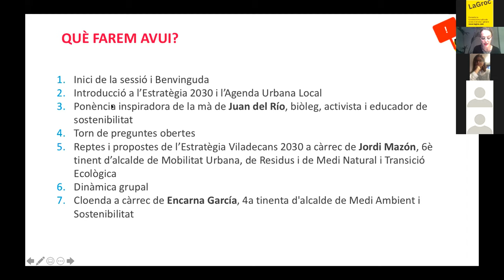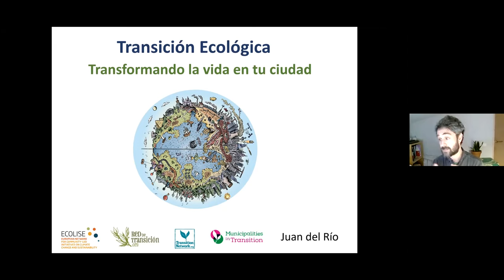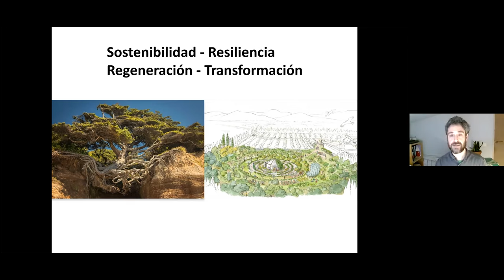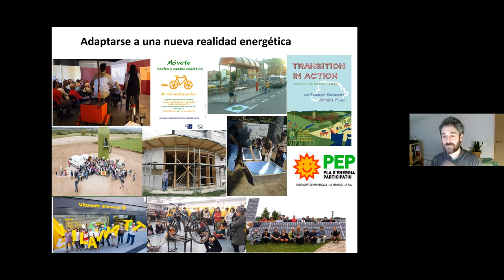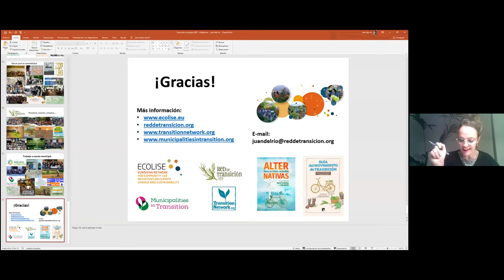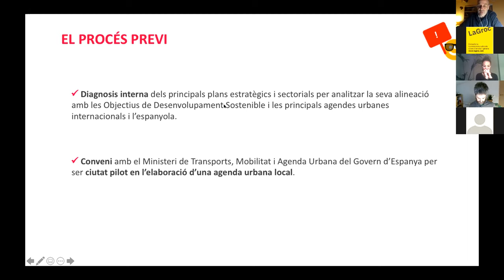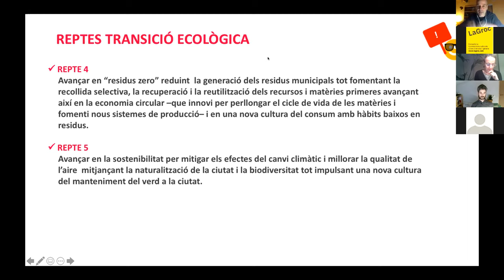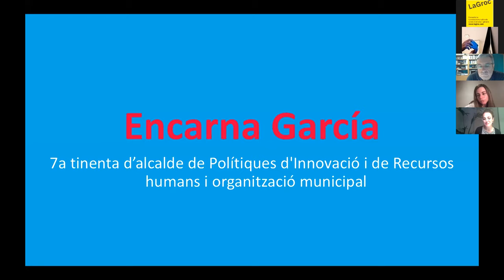VILADECANS 2030 | Webinar de Transició Ecològica (26.01.21)